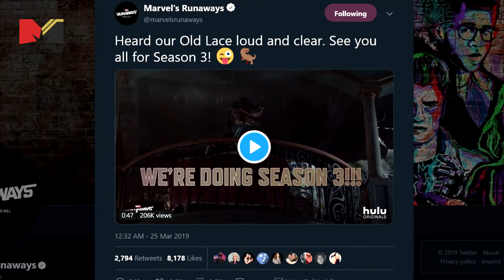Endgame, Disney und mehr // Marvelous Supremor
➡ Supremor (Mittwochs, 17 Uhr)
➡ Manifold (Sonntags, 17 Uhr)

“Gemeinsam gegen Trashformate – Qualität statt Quantität!”
  07/2014 – Cabs